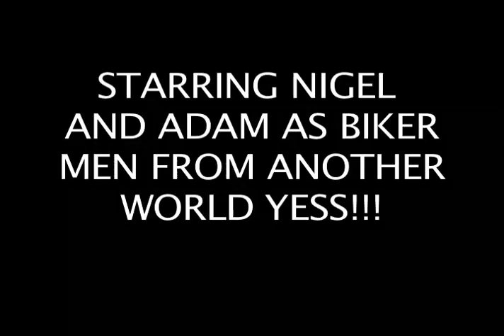Biker Men From Another World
This is an editing project I did for a Final Cut Pro class in Fall 2005.  We had to use this footage of these biker dudes talking about biking and whatnot, but I just made it all about how they're aliens and the one guy/alien likes eating grease (because it's good).  Oops!